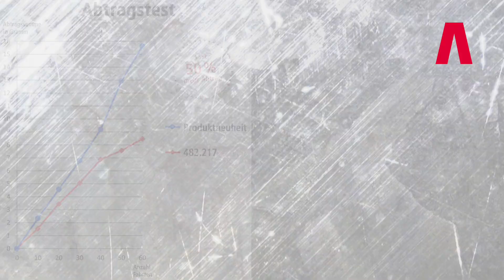Lessmann - Produktneuheit Topfbürste gezopft dia 65 mm mit 6 mm Pipelinezopf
Lessmann - Produktneuheit Topfbürste gezopft dia 65 mm mit 6 mm Pipelinezopf. Mehr Zöpfe heißt mehr Kraft.